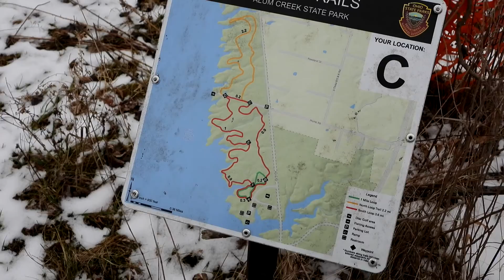Nikon P1000 Red Tail Hawk 2019